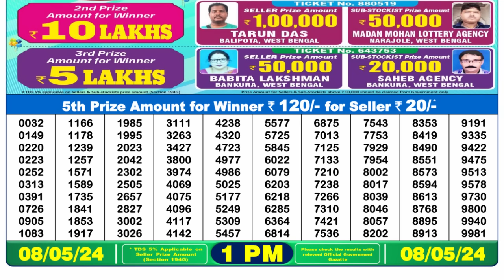🔴 Lottery Sambad Live 01:00pm 08/05/24 Morning Nagaland State Dear Lottery Result Pdf Download